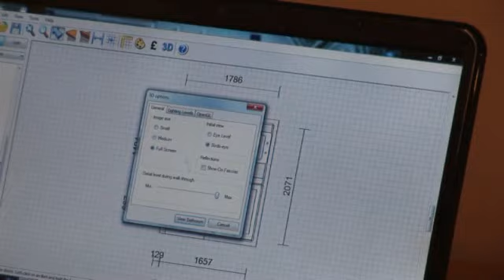Complete Bathrooms design and installation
Complete bathrooms has the skills and equipment to design, fit, and install all the plumbing, and waterworks you need for a complete bathroom.

We service the whole of Berkshire, including Reading, Windsor, and Slough.